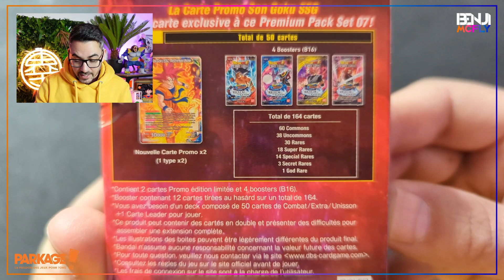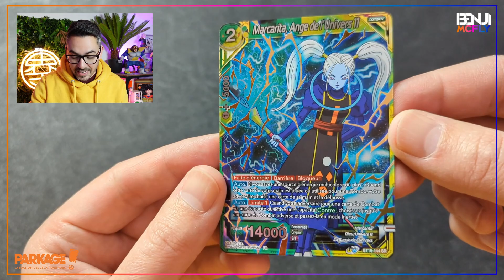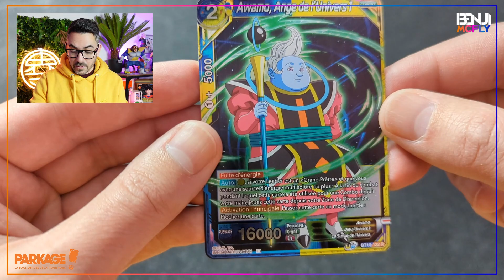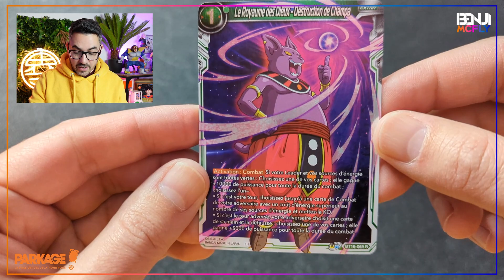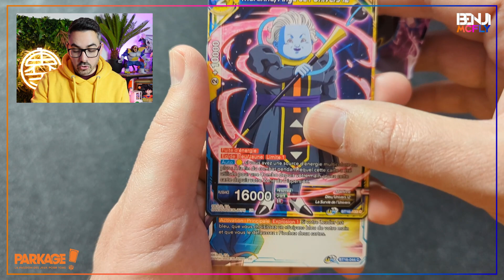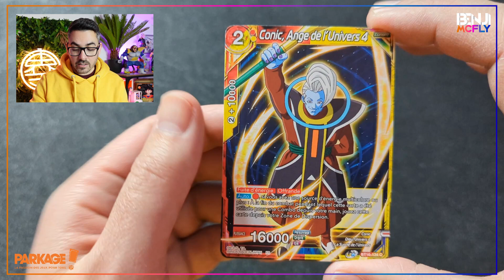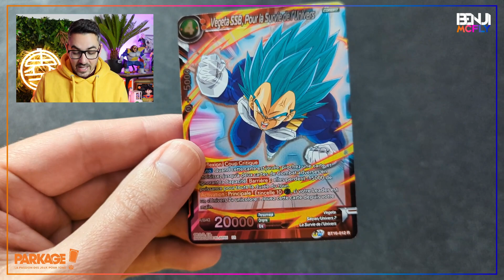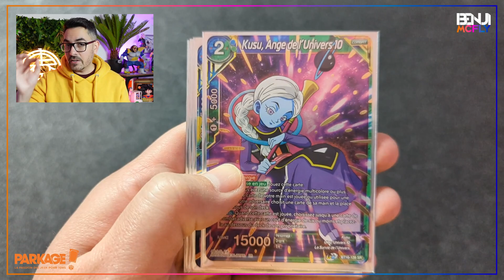🤞À LA RECHERCHE DE LA GOD RARE DE VEGETA !🤞 UNBOXING PREMIUM PACK REALM OF THE GODS (BT16 DBSCG)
La BT16 "Realm Of The Gods" des cartes Dragon Ball Super Card Game est enfin disponible !!
Après avoir ouvert un display de 24 boosters, je m'attaque à un display de 8 Premium Pack !
Dans cette vidéo j'ouvre les 4 premiers, les 4 suivants seront ouverts en live avec vous !